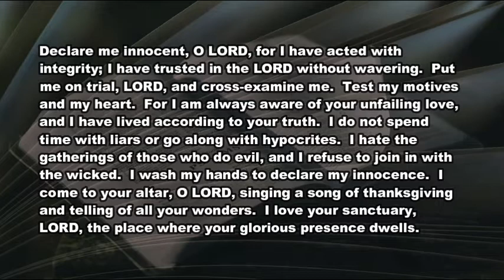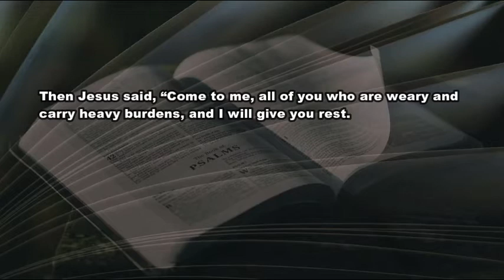5 13 21 A Simple Life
Is there such a thing as a SIMPLE LIFE?